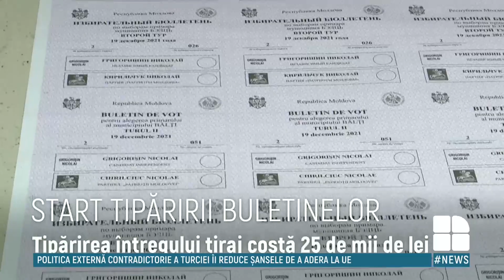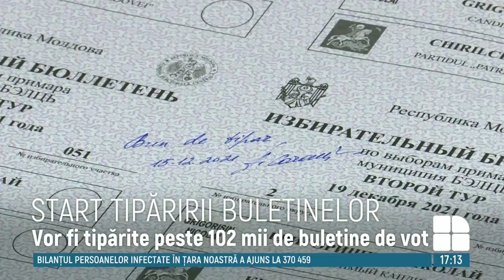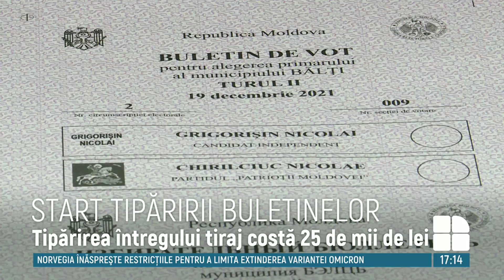A început tipărirea buletinelor de vot pentru turul doi al alegerilor locale noi din Bălţi